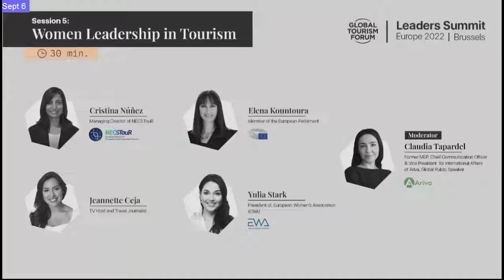Global Tourism Forum Leaders Summit 2022: Elena Kountoura MEP for Women Leadership in Tourism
Elena Kountoura MEP participates Global Tourism Forum Institute Leaders Summit 2022 at Brucells (September 6th), an opportunity to rethink, reimagine ‘meaningful’ tourism of tomorrow. This needs to be built on certain verticals, powered by digitization, and sustainable investments into human capital and infrastructure. The event participation will include other past present heads of states, various ministerial level attendance and the wider Travel and Tourism industry stakeholders, corporations, and leaders.
Session "Women Leadership in Tourism" with:
Claudia Tapardel, former MEP (Moderator)
Yulia Stark, President, EWA European Women’s Association
Elena Kountoura, Member of the European Parliament
Jeannette Ceja, TV Host and Travel Journalist
Cristina Núñez, NECSTouR